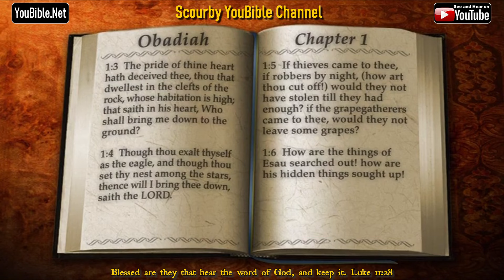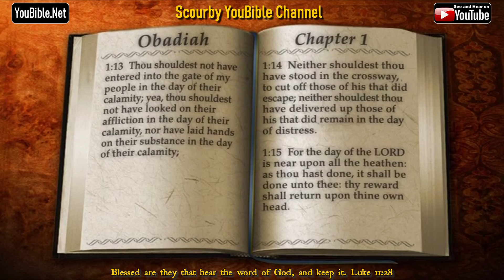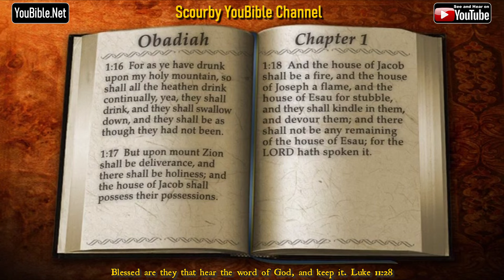31-Book of Obadiah | By the Chapter | 1 of 1 Chapters Read by Alexander Scourby| God is Love